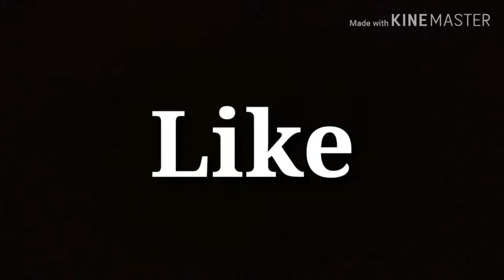Free Fire best tips & movements in tamil. By Vanakkam tamizha. I am affected by network problem.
Sucide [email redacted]